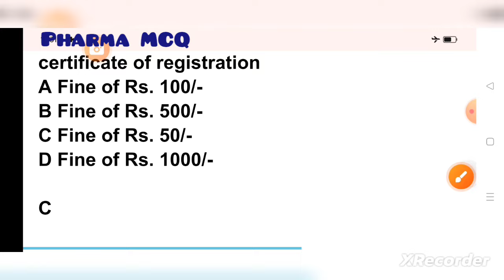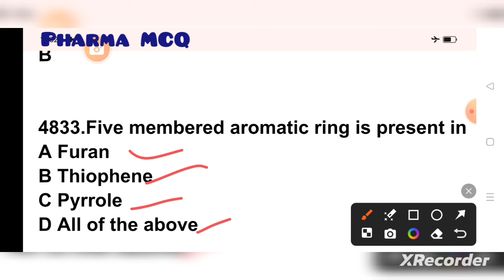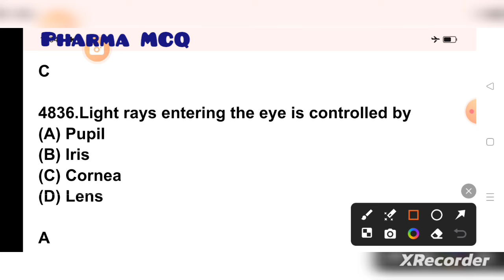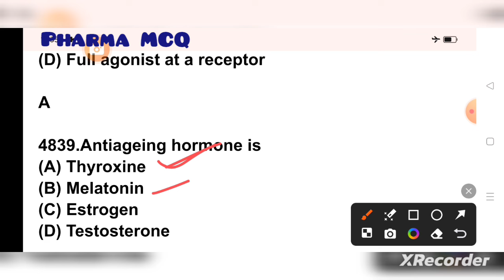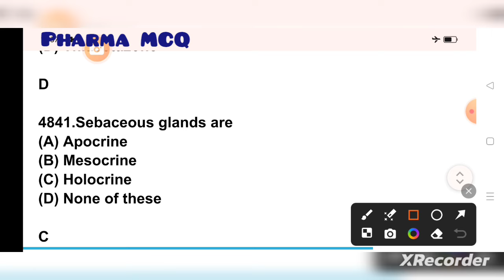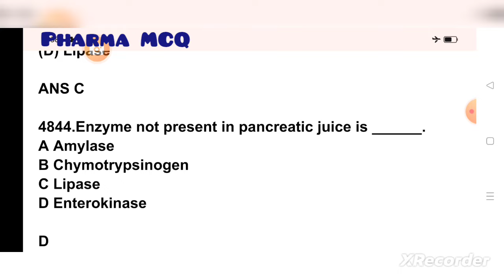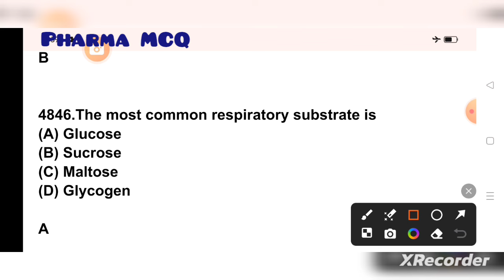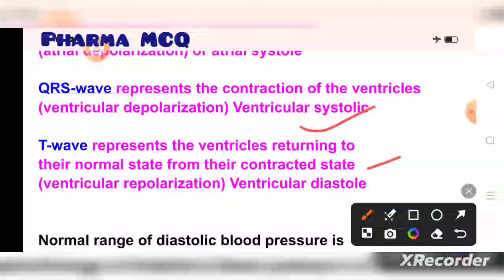5000 MCQ series for osssc Pharmacist and mphw exam 2024#rrbpharmacistexam2024#dsssb#jssc#4831-4850